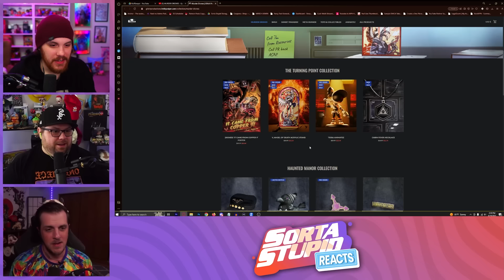Murder Drones Episode 6 Reaction - Dead End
Murder Drones Episode 6 Group Reaction - Dead End